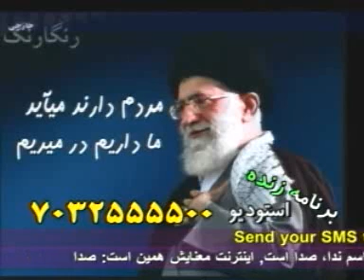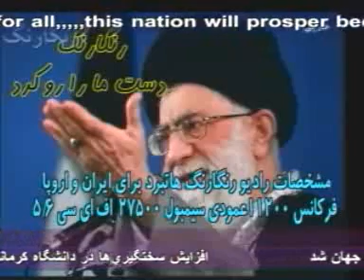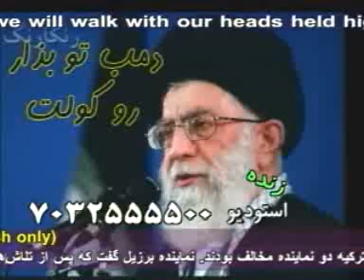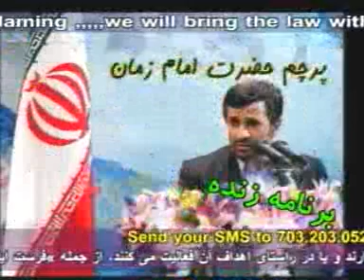رنگارنگ : برنامه آقای مهران- 4 -13.6.10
درود بر اکثریت خاموش باهوش.زنده با د میکرفن آزاد.متحد شو دیده نشو.بزن و دیده نشو.به امید آزادی ایران .میجنگیم،میمانیم ایرانو پس میگیریم.زنده با د آزادی

مشخصات جدید رادیو رنگارنگ روی هاتبرد
Satellite : HOTBIRD
Frequency : 11200
Polarization : Vertical
Symbol Rate : 27500
FEC : 5/6

آدرس پستی رادیو و تلویزیون رنگارنگ
RANG-A-RANG Tv
2221 Chain Bridge Road
Vienna, VA 22182 U.S.A

برای تماس با آقا پرویز در آلمان